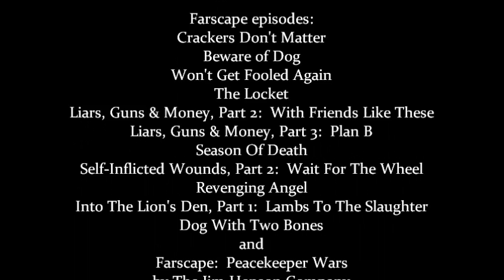Farscape vid "Follow"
John Barry's "Follow, Follow"
Uncredited vocals by Sidney Margo
Harvey/John
32.4MB WMV
Contains spoilers for entire series and mini-series.